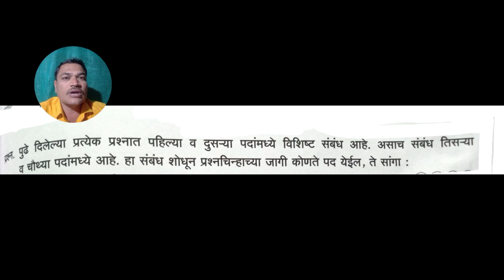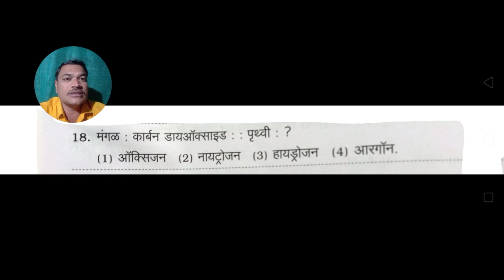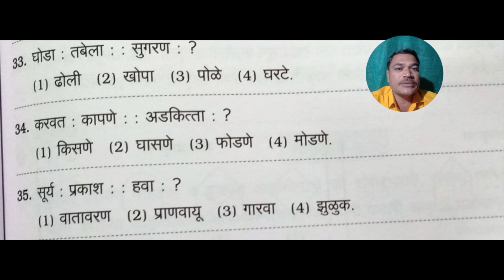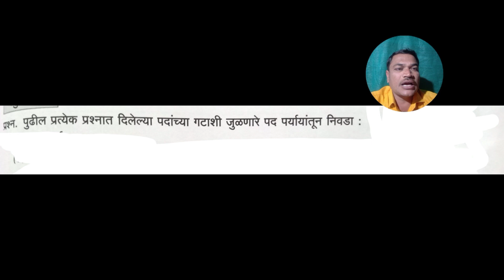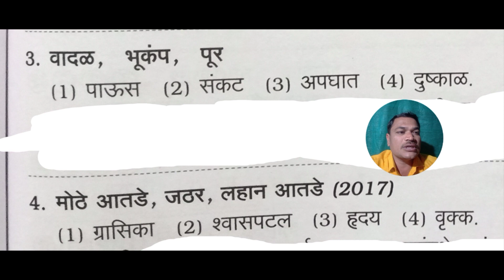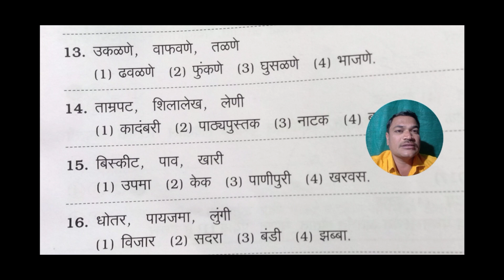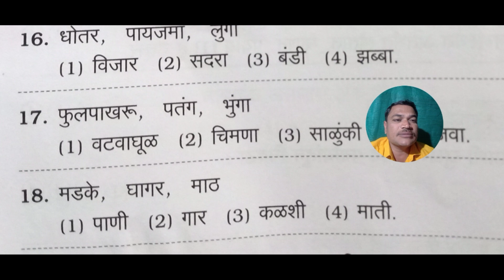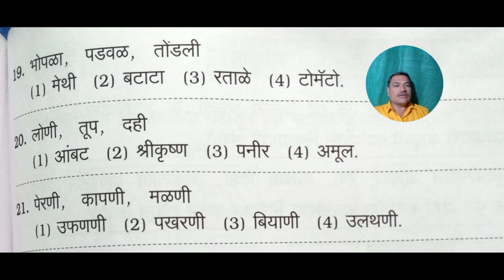Scholarship exam / Class 5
शिष्यवृत्तीच्या पुस्तकातील विज्ञान विषयक प्रश्नांचे स्पष्टीकरण...
इयत्ता पाचवीच्या शिष्यवृत्ती अर्थात स्कॉलरशिप परीक्षेमध्ये पेपर 2 बुद्धिमत्ता या विभागात काही विज्ञान विषयाचे प्रश्न विचारले जातात.